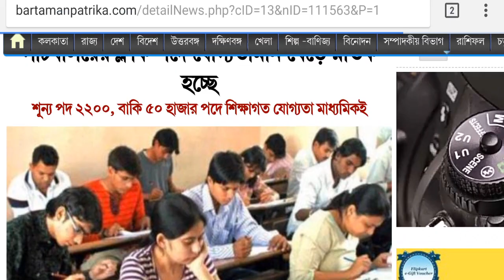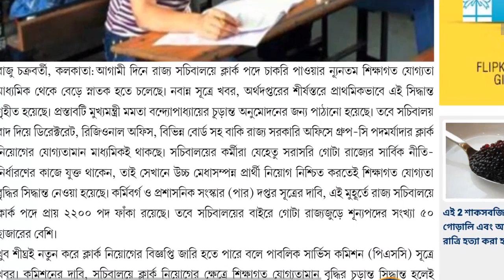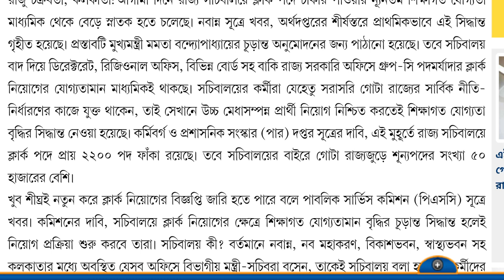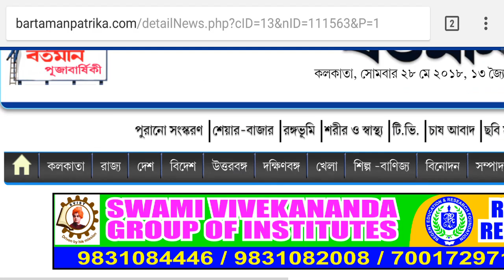৫২০০০ শূন্যপদে সরকারি চাকরি (52000 govt jobs in West Bengal 2018)